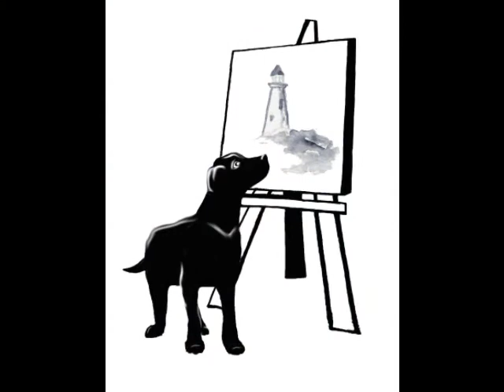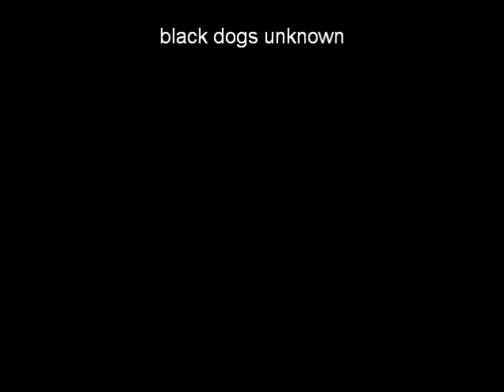Led Zeppelin - Black Dog 3-19-75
Led Zeppelin - Black Dog 03-19-75